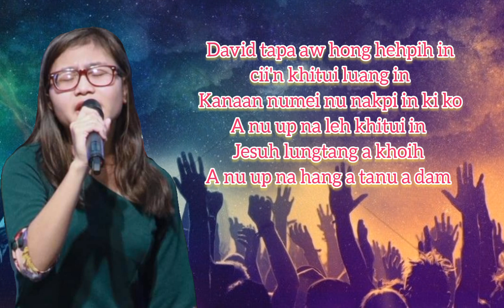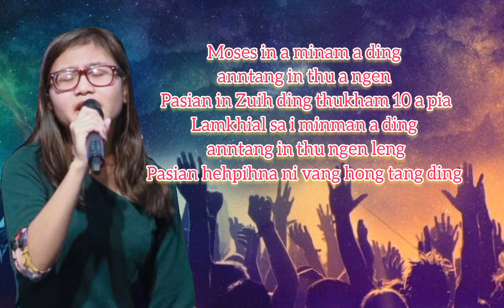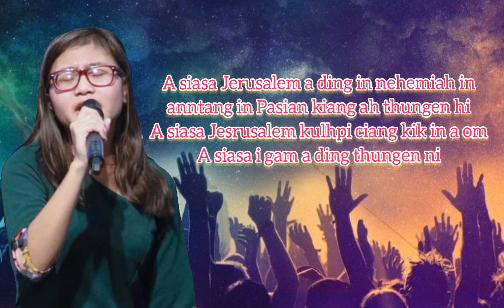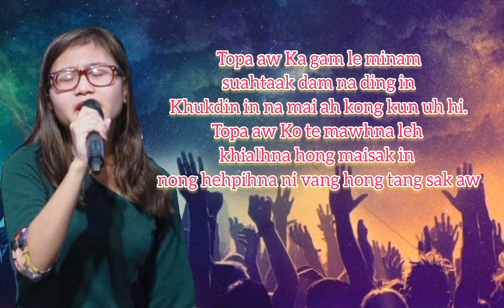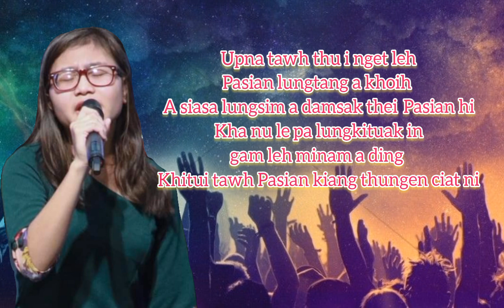Khitui Tawh Pasian Kiang Thungen Ni | Karaoke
Laphuak : Rev. Thomas Thial uk
Translate: Eli Tin Sian Ting ii nu
Lasa.        : Eli Tin Sian Ting

Cre:Music

    lungdam